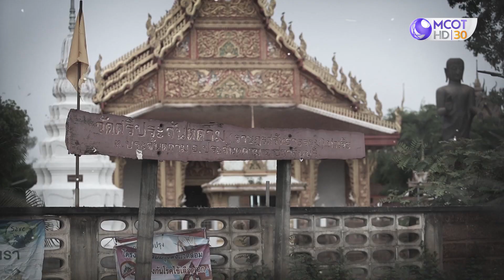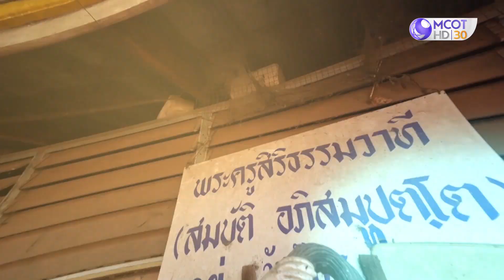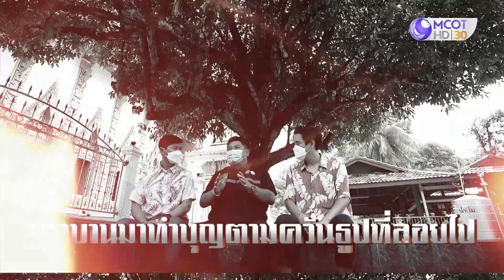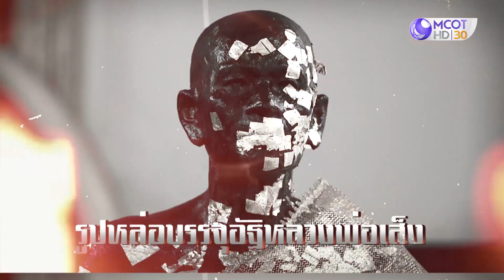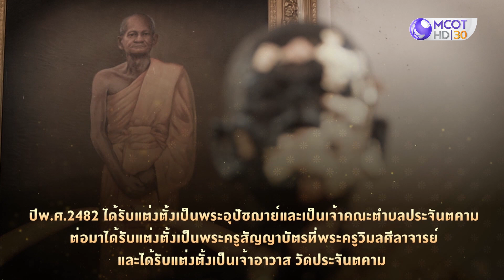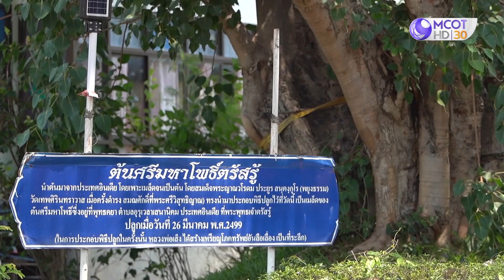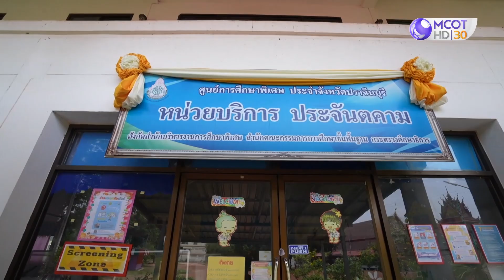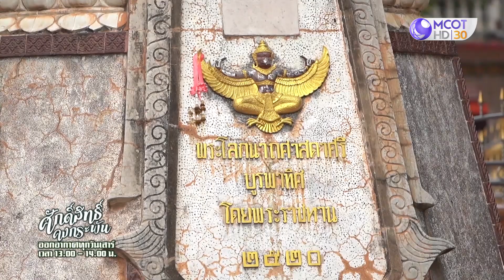ศึกษาเรื่องราวเกจิดัง 'หลวงพ่อเส็ง' วัดศรีประจันตคาม (4 พ.ย. 66) | ศักดิ์สิทธิ์ คงกระพัน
"ศักดิ์สิทธิ์ คงกระพัน [4 พ.ย. 66]
ศึกษาเรื่องราวเกจิดัง 'หลวงพ่อเส็ง' วัดศรีประจันตคาม
ติดตามรายการ ศักดิ์สิทธิ์คงกระพัน
ได้ทุกวันเสาร์ เวลา 13.00 น. ทางช่อง 9 MCOT HD กด 30"